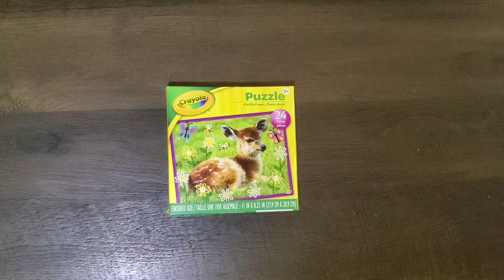Fluffy Fawn Puzzle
24 pcs Fluffy Fawn puzzle by Crayola.

Intro and Outro music by audionautix.com